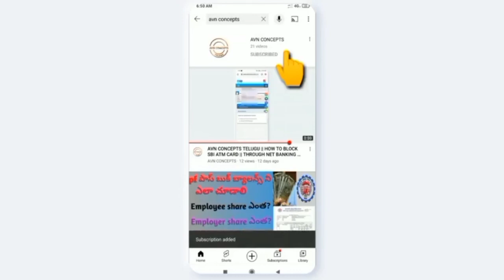AVN CONCEPTS || Vijaya sekhar Sharma Biography in Telugu || Paytm success story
Paytm founder Vijaya Sekhar Sharma Inspiring story in telugu